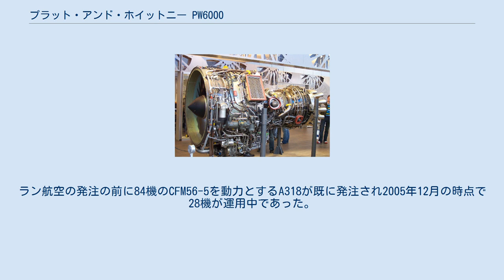プラット・アンド・ホイットニー PW6000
PW6000はエアバスA318用に設計された推力域が18,000から24,000 lbf (82 から109 kN)である高バイパス比のターボファンエンジンである。
 プラット・アンド・ホイットニーは単純な構造で整備費と重量と燃料消費を抑えることに主眼を置いたエンジンを設計した。
しかし試験の結果、当初の5段式の高圧圧縮機のブレードを基にした設計が燃料の燃焼性能に適合しないことが明らかになった。
その結果、多くのこれまでの顧客がライバルであるCFMインターナショナル CFM56-5に切り替えた。
この問題を解決するためにMTUエアロ・エンジンズによって設計された6段式の高圧圧縮機に更新することで所定の性能に達し、再認証を受けた。
 このエンジンは2000年8月21日にプラッツバーグ国際空港(KPBG)から試験飛行に飛び立ち1時間20分の飛行を成功裏に完了した。
このエンジンの最終組み立てはMTUエアロ・エンジンズの工場のあるドイツのハノーファーで行われる。
 アメリカウエスト航空とCIT エアロスペースはPW6000をエアバスA318に採用した。
それらは2006年に納入を予定していたが履行されなかった。
 ラン航空は2005年8月15日PW-6000エンジンを動力とする15機のエアバスA318用に計34基のエンジンを予定する。
(30基搭載で4基は予備) 更にオプションとして25機の航空機に予定する。
もしラン航空が全てのオプションを購入すればエンジン数は56基(50基搭載、6機予備)になる。
 ラン航空は2005年8月に計34基のPW-6000エンジン(30機搭載、4基予備)を動力とする15機のエアバスA318を発注した。
さらにラン航空はプラット・アンド・ホイットニーを動力とする最大25機のオプションに調印した。
ラン航空は全てのオプションの実行により56基(50機搭載、6基予備)運用する予定である。
ラン航空の発注の前に84機のCFM56-5を動力とするA318が既に発注され2005年12月の時点で28機が運用中であった。